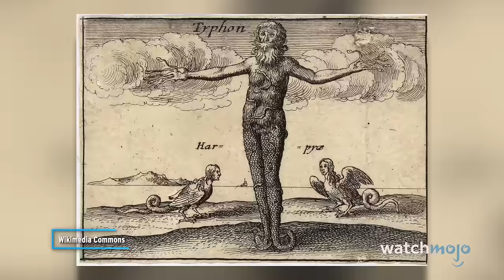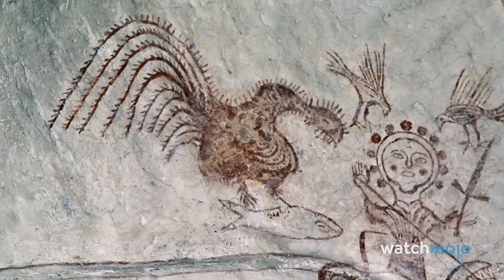Top 20 Most Terrifying Mythical Creatures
These creatures are nightmare fuel! Welcome to WatchMojo, and today we’re counting down our picks for the creepiest beasts, demons, and other entities across various mythologies. Our countdown of the most terrifying mythical creatures includes Jorōgumo, Nuckelavee, Chimera, Kraken, Vampires, and more! Is there a nightmare-inducing creature we missed? Scare us in the comments.